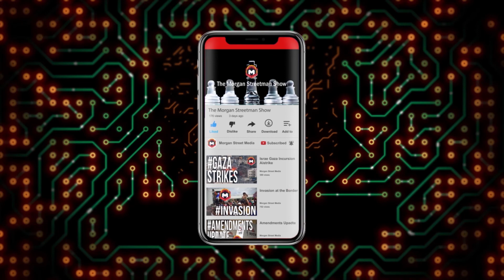91% of riots in the U.S are associated with the BLM movement, Princeton University Study reveals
The Morgan Streetman Show - September 21, 2020